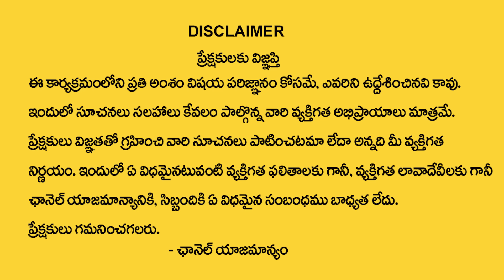SHEIK ANWAR : Behind Secrets of Universe | Power of Law of Attraction | Money Attracting Tips | MC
Watch ►SHEIK ANWAR : Behind Secrets of Universe | Power of Law of Attraction | Money Attracting Tips | MC